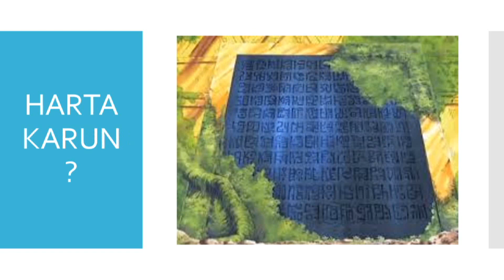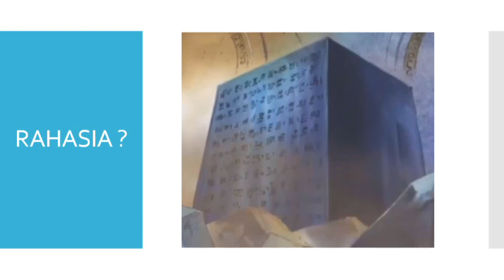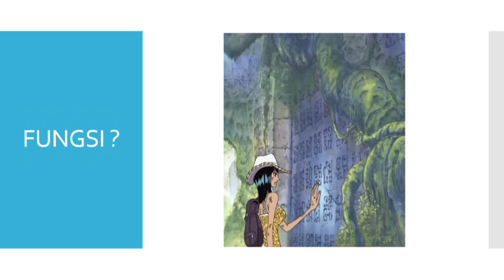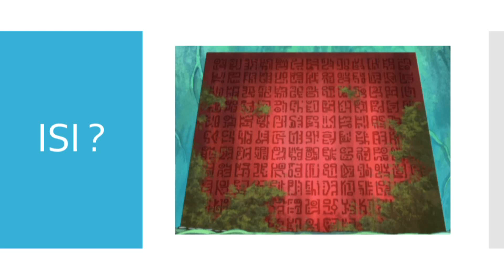FUNGSI DAN RAHASIA PONEGLYPH DI ONE PIECE !!! Hingga Letak Pulau Raftel ?!!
Rahasia Poneglyph dan Fungsinya
Cerita singkat poneglyph
Sejarah one piece
Bajak laut
Perjanjian
Oda Sensei
Misteri One Piece
Petunjuk pulau raftel
Letak One Piece
Sejarah yang hilang
Nico Robin
Jenis poneglyph
Fungsi Poneglyph
Warna
Red Poneglyph / Road Poneglyph
Rio Poneglyph
Pembuat Poneglyph
Informasi / Sejarah yang hilang
Ilmuan Ohara